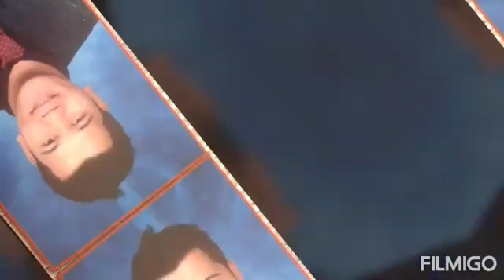30th Blessed Birthday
Taiwan New York City Norway with Love